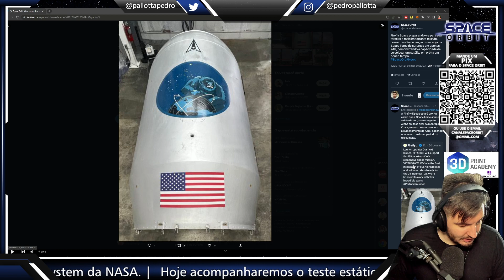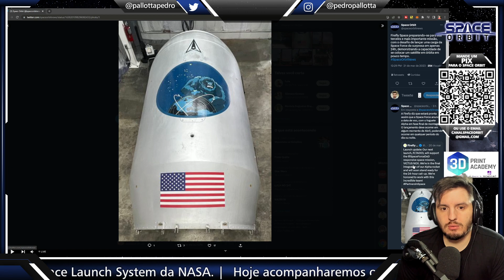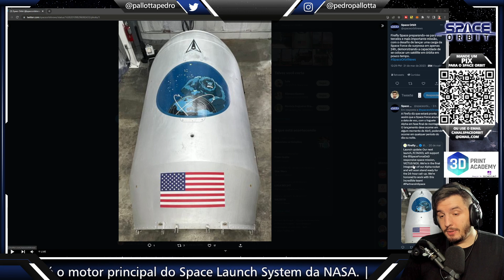Firefly Fará Lançamento Surpresa em Apenas 24h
Firefly Space preparando-se para sua terceira e mais importante missão, com o desafio de lançar uma carga da Space Force de surpresa em apenas 24h, demonstrando a capacidade de se colocar um satélite em órbita em pouco tempo.

ACESSE A LOJA DO FOGUETEIRO EM SPACEORBIT.COM.BR E CONHEÇA NOSSOS PRODUTINHOS ESPACIAIS

Parceiros do Space Orbit:

Curso Impressão 3D Total da 3D Print Academy:
Conheça o melhor treinamento para se tornar um profissional da impressão 3D com o mestre Oswaldo Salzano: